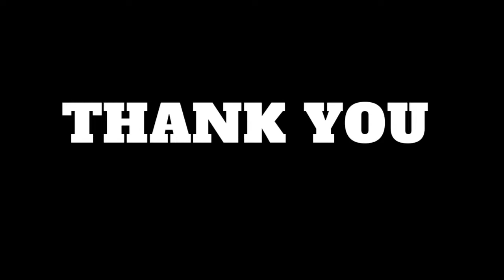Irish Potato Famine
J.H. - Passion Project